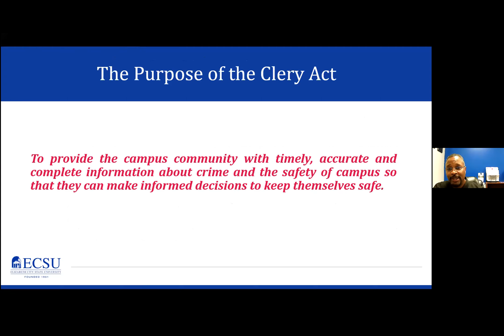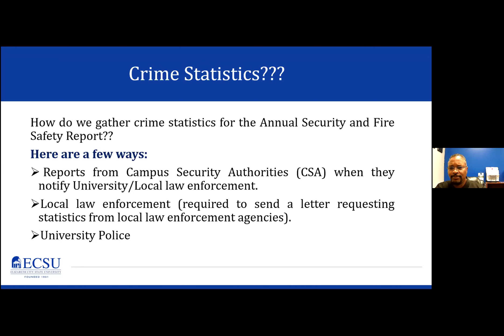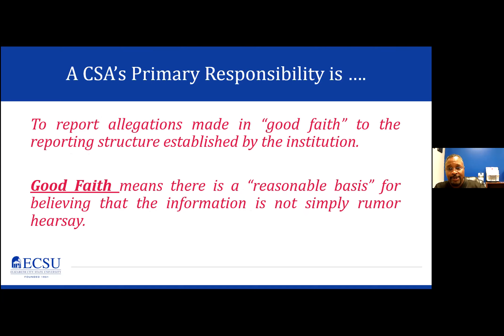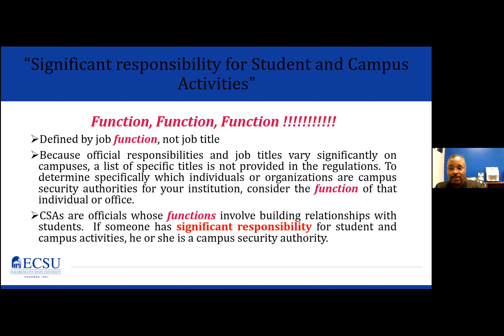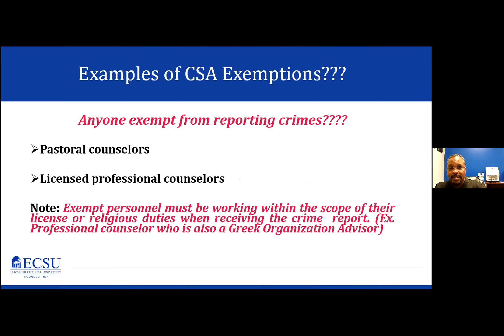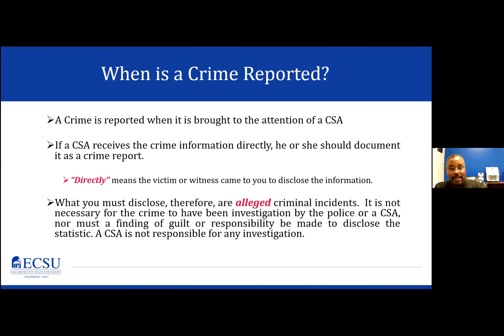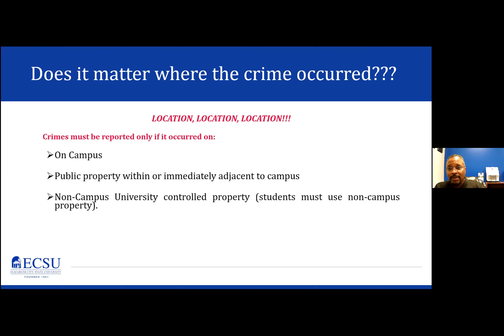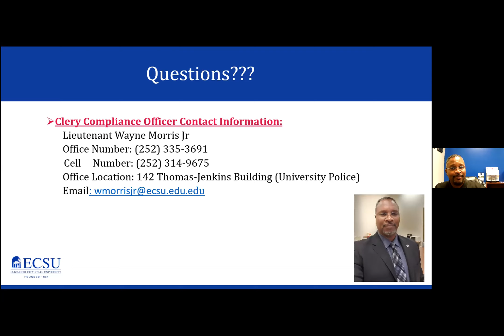ECSU Clery Compliance Fall 2020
ECSU Clery Compliance Presented by Lt. Wayne   Morris, Jr
Police Lt. / Clery / Accreditation , University Police
142  Thomas Jenkins Building